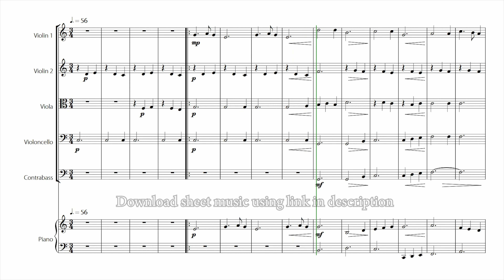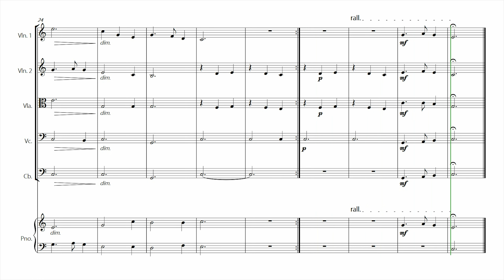"Silent Night" - EASY STRING QUINTET with PIANO (sheet music)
On the website, there are also several other versions of this same arrangement for other instruments.

This product was created by a member of ArrangeMe, Hal Leonard’s global self-publishing community of independent composers, arrangers, and songwriters. ArrangeMe allows for the publication of unique arrangements of both popular titles and original compositions from a wide variety of voices and backgrounds.

Digital Downloads are downloadable sheet music files that can be viewed directly on your computer, tablet or mobile device. Once you download your digital sheet music, you can view and print it at home, school, or anywhere you want to make music, and you don’t have to be connected to the internet. Just purchase, download and play